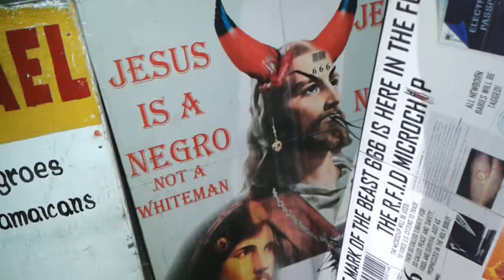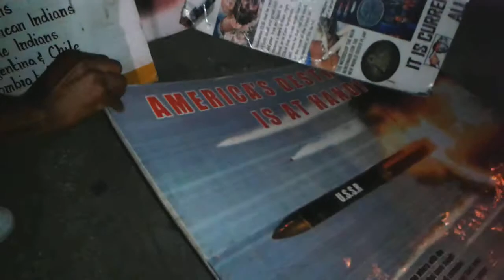finale. SLAVERY FOR ESAU.